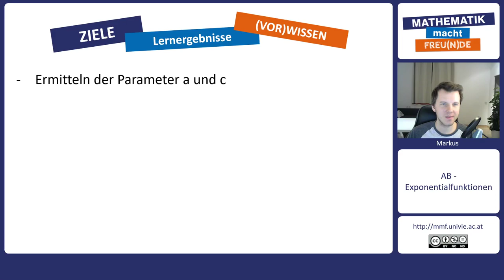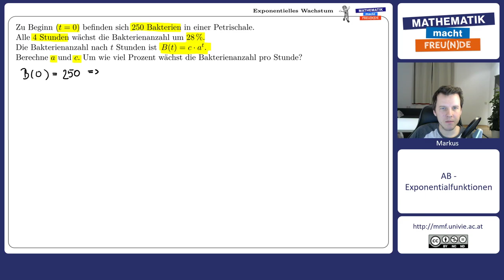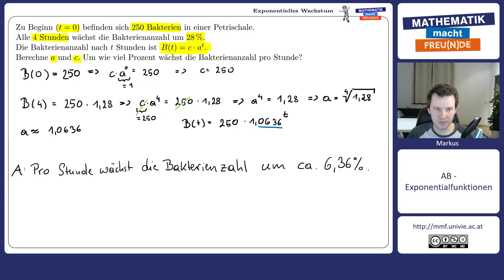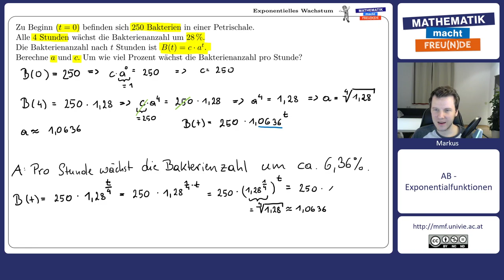Exponentielles Wachstum III